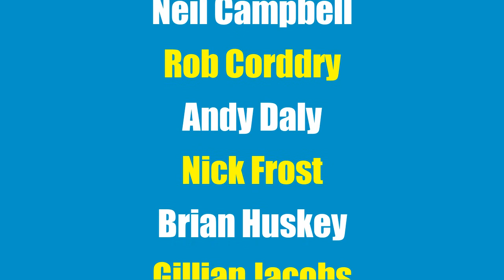SCOTT AUKERMAN - BEST OF COMEDY BANG! BANG! 2013 PART 2 - Matt Besser AMY POEHLER Adam Scott 18 MORE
Unlike most videos on my channel produced from “The Best of Comedy Bang! Bang!” episodes, comprising just the uproarious co-hosting of Scott Aukerman and Paul F. Tompkins, this compilation contains clips from the actual episodes voted the year’s best top seven of 2013 (plus four b-b-b-bonus episodes), with just a few hosting segments from Scott and Paul.